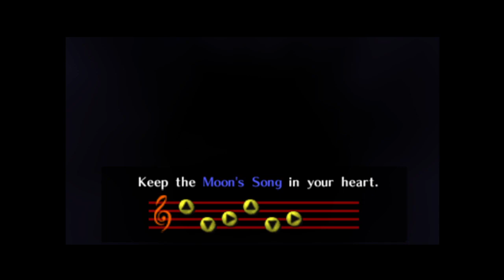No Crafting, Here? | Zelda: Sealed Palace [3]